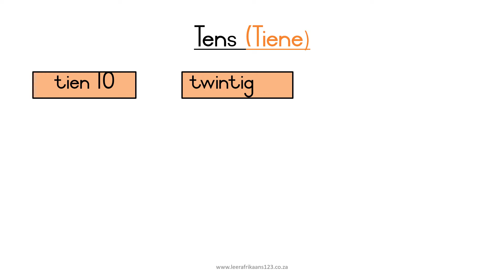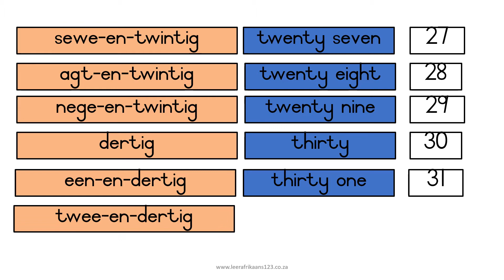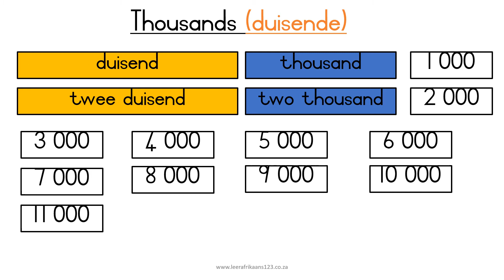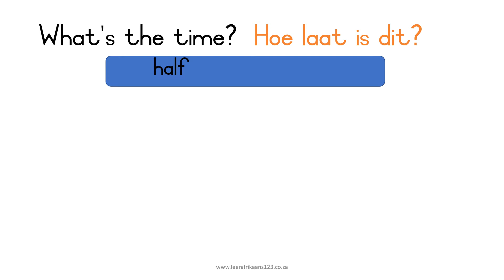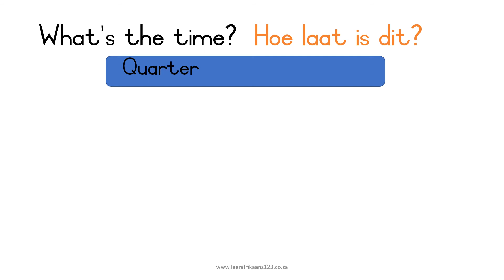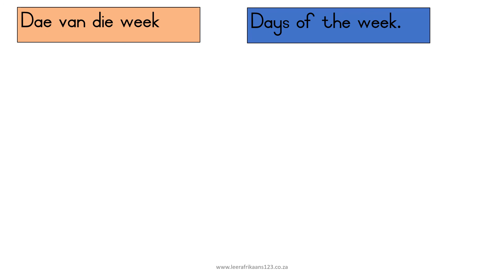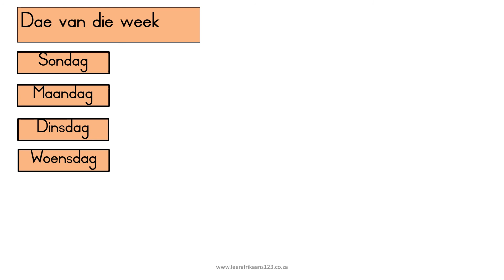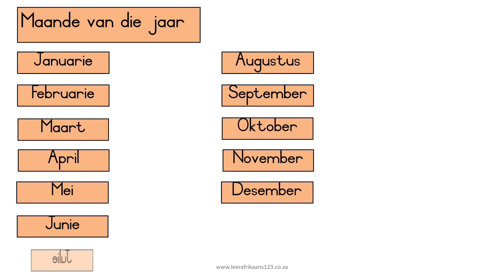Getalle, tyd, dae vd week, mnde van die jaar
Getalle, tyd, dae van die week, maande van die jaar in Afrikaans.
1-20, 21-32, Tiene en ene (Tens and units), Honderde (Hundreds), Duisende (Thousands)
Ure, half ure, kwart ure (Hours, half hours, quarter hours)
Wanneer staan jy op in die oggend?  When do you get up in the morning?
Hoe laat eet jy ontbyt in die oggend?  What time do you have breakfast in the morning?
Dae van die week (Days of the week)
Maande van die jaar (Months of the year)